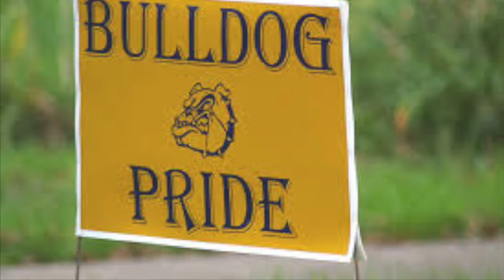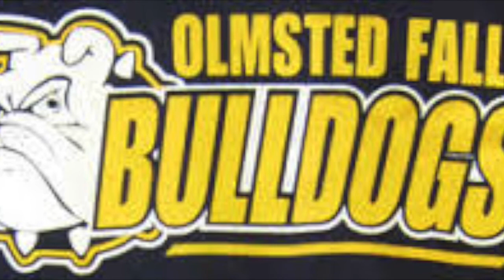The Boys of Fall - Olmsted Falls Class of 1977